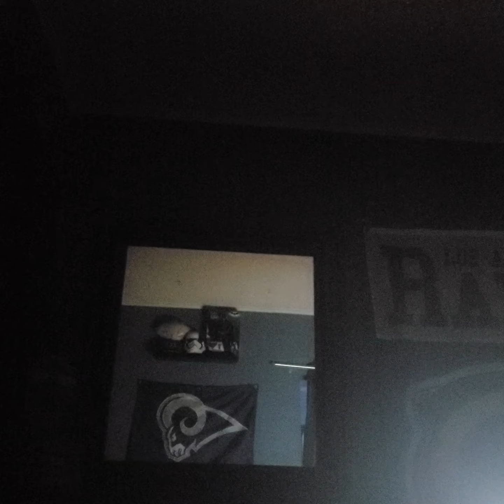covid/moderna feeling sick.